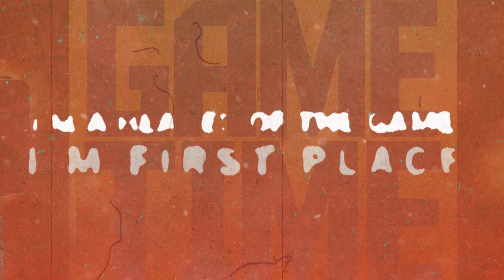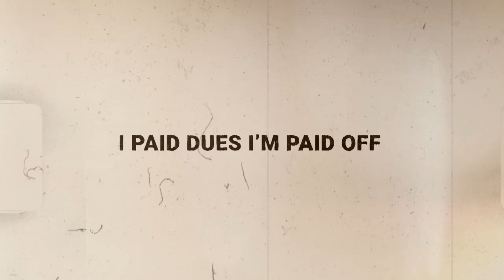"Game Time" - Kairo X Easy McCoy (Official Lyric Video)